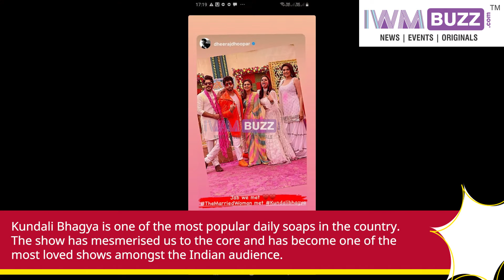Kundali Bhagya fun Holi moments from the sets, fans love it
Check to see Kundali Bhagya’s Holi moments